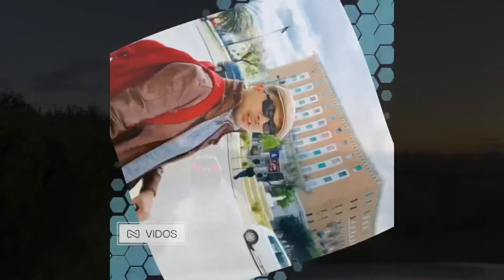Surf-Fishing at Chesil Beach at Abbotsbury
25th to the 26th of July 2020. Overnight fishing at Chesil Besch at Dorset, England via the charming village of Abbotsbury.